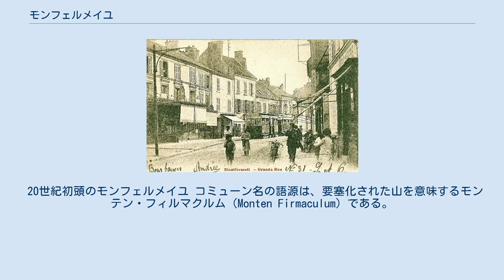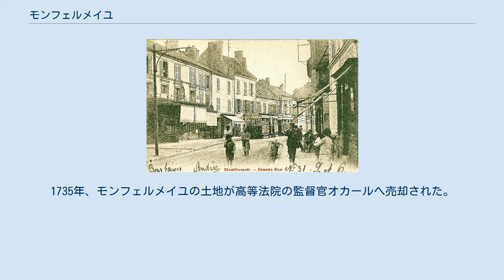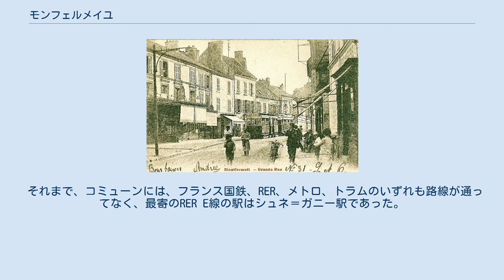モンフェルメイユ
モンフェルメイユ （Montfermeil）は、フランス、イル＝ド＝フランス地域圏、セーヌ＝サン＝ドニ県のコミューン。
 パリの東約17km、ボンディの森の台地、南側に位置する。
 20世紀初頭のモンフェルメイユ コミューン名の語源は、要塞化された山を意味するモンテン・フィルマクルム（Monten Firmaculum）である。
公文書では、1122年にはMontéfirmo、1124年にはmontfermolioと記載された。
 村はシェル修道院の領有となり、13世紀にはハンセン病患者収容施設があった。
百年戦争中にはイングランドに占領されていた。
1429年9月にはジャンヌ・ダルクが滞在した。
 アンリ4世時代にサン＝ミシェル市が始まった。
17世紀、ルイ14世の大臣ミシェル・ド・シャミヤールが城を建設した。
1735年、モンフェルメイユの土地が高等法院の監督官オカールへ売却された。
彼の子はのちにモンフェルメイユ侯爵となった。
1782年、池を掘ってデ・セプティル（Des Sept îles、7つの島々）という荒地が干拓された。
 モンフェルメイユが脚光を浴びるのは、ヴィクトル・ユーゴーの小説『レ・ミゼラブル』においてである。
森へ通じる一本の道で、主人公ジャン・ヴァルジャンは幼いコゼットと出会うのである。
 17世紀の城は1891年に開発業者へ売られ、その後1928年にコミューンが買い上げたがわずか数ヵ月後に解体された。
 2019年12月14日SNCF T4が開通した。
 それまで、コミューンには、フランス国鉄、RER、メトロ、トラムのいずれも路線が通ってなく、最寄のRER E線の駅はシュネ＝ガニー駅であった。